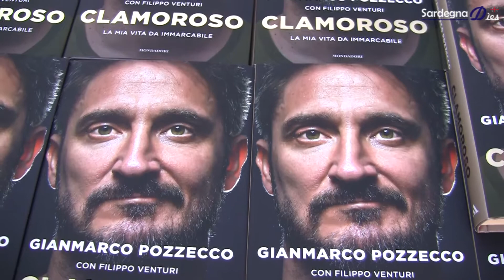"Clamoroso", il libro del Poz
Ico Ribichesu ha intervistato il coautore Filippo Venturi